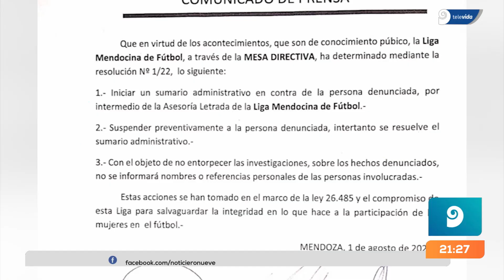Liga mendocina de futbol | Denuncian caso de abuso sexual | Una empleada dijo haber sido acosada